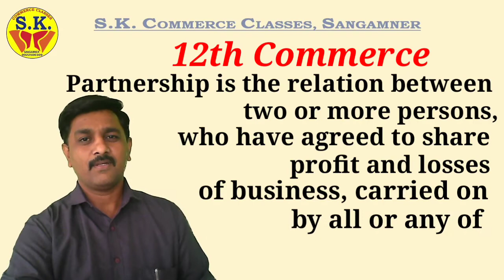12th Commerce, What is Partnership, meaning & Definition, Bookkeeping & Accountancy, SK Commerce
Subject Book Keeping & Accountancy is Explained in Details,

Company account Problem No 15 is solved online

Some link of My 12th Com.
Account Links

7. 12th Commerce , Adjustments in Final Accounts, S K Commerce Classes

Topic : Admission of a partner
Unsolved Problems :

Dissolution of a Partner

Links for Online Test :
Test No. 1